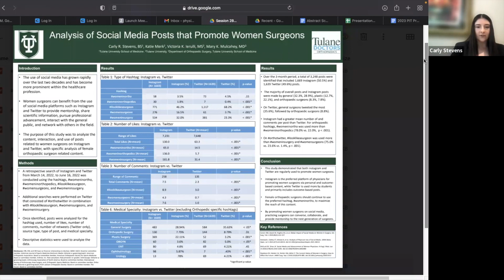Carly Stevens SMA Physicians-In-Training Conference Abstract Presentation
Analysis of Social Media Posts that Promote Women Surgeons

Authors: Carly Stevens, BS
Co-authors: Katie Merk, Undergraduate Student, Tulane University, New Orleans, LA; Victoria Ierulli, MS, Research Editor, Department of Orthopaedic Surgery, Tulane University School of Medicine, New Orleans, LA ; Mary K. Mulcahey, MD, Assistant Program Director, Department of Orthopaedic Surgery, Tulane University School of Medicine, New Orleans, LA

References
1. Angelle D, Rose CL. Conversations with the community: the Methodist Hospital System's experience with social media. Front Health Serv Manage. 2011;28(2):15-21.
2. Aslam S. Twitter by the Numbers: Stats, Demographics & Fun Facts.
3. Attia AC, Brown SM, Ladd AL, Mulcahey MK. Representation of Male and Female Orthopedic Surgeons in Specialty Societies. Orthopedics. 2021;44(5):289-292.
4. Buyuk SK, Imamoglu T. Instagram as a social media tool about orthognathic surgery. Health Promot Perspect. 2019;9(4):319-322.
5. Carr PL, Gunn C, Raj A, Kaplan S, Freund KM. Recruitment, Promotion, and Retention of Women in Academic Medicine: How Institutions Are Addressing Gender Disparities. Womens Health Issues. 2017;27(3):374-381.
6. Cawcutt K. Twitter Me This-Can Social Media Revolutionize Academic Medicine? Infect Control Hosp Epidemiol. 2017;38(12):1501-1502.
7. Choo EK, Ranney ML, Chan TM, et al. Twitter as a tool for communication and knowledge exchange in academic medicine: A guide for skeptics and novices. Med Teach. 2015;37(5):411-416.
8. Cole WW, 3rd, Perez-Chaumont A, Miskimin C, Mulcahey MK. Social Media and Its Use in Orthopaedic Surgery Resident Education and Training. JBJS Rev. 2021;9(11).
9. Corsini EM, Boeck M, Hughes KA, et al. Global Impact of Social Media on Women in Surgery. Am Surg. 2020;86(2):152-157.
10. Corsini EM, Luc JGY, Antonoff MB. Women in thoracic surgery: social media and the value of mentorship. J Thorac Dis. 2021;13(1):464-472.
11. Gabarron E, Bradway M, Fernandez-Luque L, et al. Social media for health promotion in diabetes: study protocol for a participatory public health intervention design. BMC Health Serv Res. 2018;18(1):414.
12. Gutierrez PL, Johnson DJ. Can Plastic Surgeons Maintain Professionalism within Social Media? AMA J Ethics. 2018;20(4):379-383.
13. Hameed I, Oakley CT, Ahmed A, et al. Analysis of Physician Use of Social Media. JAMA Netw Open. 2021;4(7):e2118213.
14. Ibrahim H, Anglade P, Abdel-Razig S. The Use of Social Media by Female Physicians in an International Setting: A Mixed Methods Study of a Group WhatsApp Chat. Womens Health Rep (New Rochelle). 2020;1(1):60-64.
15. Justinia T, Alyami A, Al-Qahtani S, et al. Social Media and the Orthopaedic Surgeon: a Mixed Methods Study. Acta Inform Med. 2019;27(1):23-28.
16. Noble D, McDonagh D. Social media and the future of medicine. Australas Med J. 2014;7(10):423-426.
17. O'Reilly OC, Day MA, Cates WT, et al. Female Team Physician Representation in Professional and Collegiate Athletics. Am J Sports Med. 2020;48(3):739-743.
18. Shillcutt SK, Silver JK. Social Media and Advancement of Women Physicians. N Engl J Med. 2018;378(24):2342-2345.
19. Stephens EH, Heisler CA, Temkin SM, Miller P. The Current Status of Women in Surgery: How to Affect the Future. JAMA Surg. 2020;155(9):876-885.
20. Yamout SZ, Glick ZA, Lind DS, Monson RA, Glick PL. Using social media to enhance surgeon and patient education and communication. Bull Am Coll Surg. 2011;96(7):7-15.